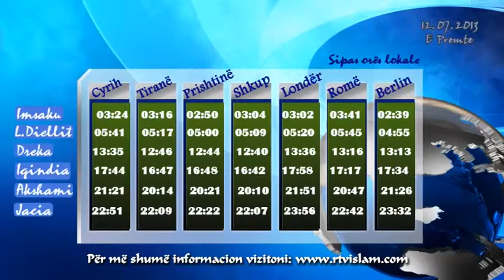Oraret e faljeve: 12.07.2013